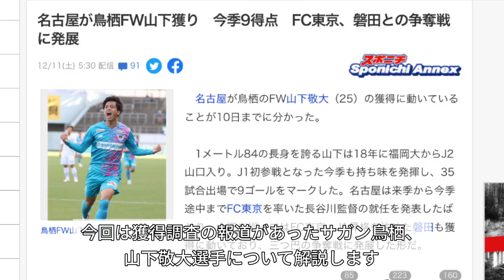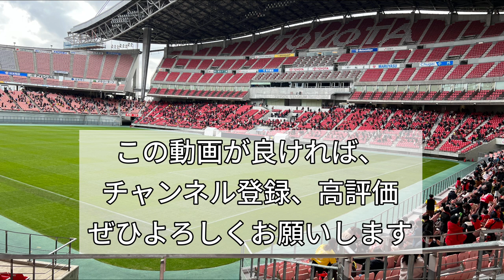［獲得調査］グランパス前線補強祭り！ 山下敬大選手 ゴールシーン集！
地元愛知県のチームを愛するアラサー底辺YouTuberのチャンネルです
を楽しんで応援していきます

サッカーは小学生時代のみ、その他のスポーツはプレー経験はありませんが、素人の感想を垂れ流していきます

静岡に住むことになったので、